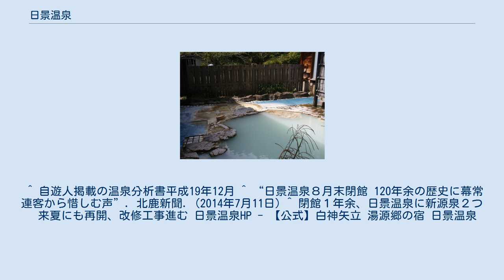日景温泉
日景温泉（ひかげおんせん）は、秋田県大館市（旧国出羽国、明治以降は羽後国）にある温泉。
青森県との県境である矢立峠近くの天然秋田杉の林の中に位置する一軒宿。
 現在の正式名称は白神矢立 湯源郷の宿 日景温泉 旧日景温泉は、東日本大震災の影響や施設の老朽化によって改修費用が捻出できず、2014年8月で営業を終了した。
その後旧経営者からの依頼を受けて、現運営会社(株)割烹きらくが2017年初冬の営業再開を目指し、新たな源泉を採掘や建物の大規模修繕等の再生支援を実施した。
3年に渡る修繕を経て、2017年10月1日営業を再開した。
 成分の多い湯で、その効能は高いとされる。
また「東北の草津」とも呼ばれ、3日入れば治ることから「三日一廻りの名湯」として知られてきた。
特に皮膚の再生、治癒に対する効能は高いとされ、アトピーの人だけでなく、若い女性層からも根強い人気がある。
 混浴露天風呂 日本秘湯を守る会にも属する一軒宿の「日景温泉」があり、特別室、和洋室、湯治客室の３タイプからなる。
総ヒバ造りの男女別浴場と、日本で数少ない混浴の露天風呂があったが、現在は県からの協力が得られず廃止された。
 1889年（明治22年）、磐梯山の噴火に伴う地殻変動により湧き始めた。
1893年（明治26年）に、大館地方の自由民権運動家でもあった、日景弁吉によって温泉宿が作られた。
 1952年(昭和27年)6月20日の秋田魁新報社主催の第一回秋田県観光三十景(有効投票約百九十五万票)で第22位(三万八千九百三十八票)に選出された 温泉名は、創業者の苗字に由来する。
 ^ 自遊人掲載の温泉分析書平成19年12月 ^ “日景温泉８月末閉館 120年余の歴史に幕常連客から惜しむ声”. 北鹿新聞. (2014年7月11日) ^ 閉館１年余、日景温泉に新源泉２つ　来夏にも再開、改修工事進む 日景温泉HP - 【公式】白神矢立 湯源郷の宿 日景温泉